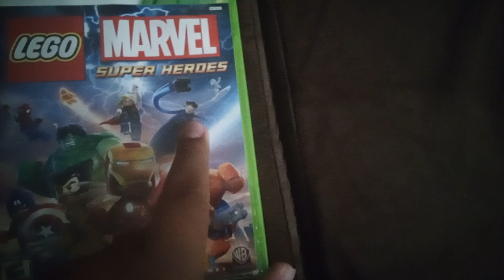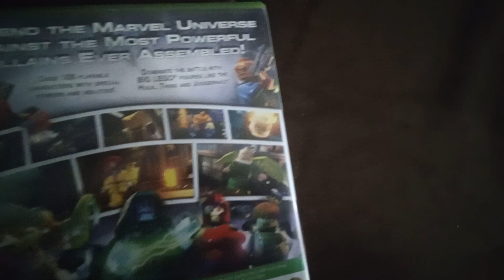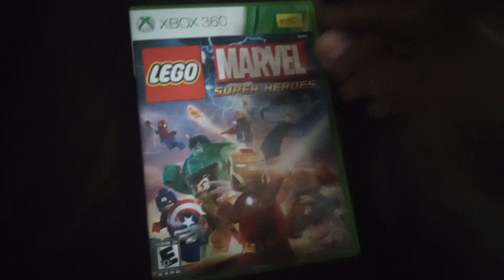unboxing lego marvel super heroes xbox 360